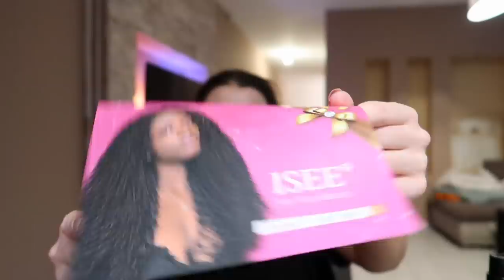ELJÖTT AZ IDŐ!🤪| Hogyan teszem fel a parókáimat ?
Videóban használt paróka: 360 Lace frontal wig - 20 inch